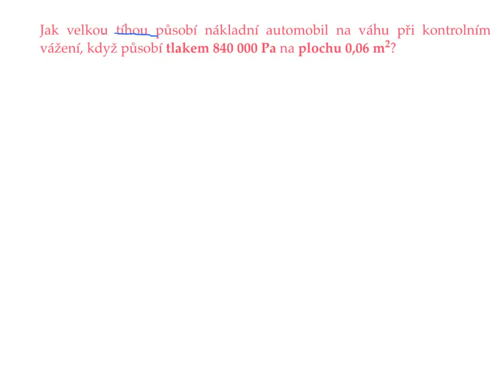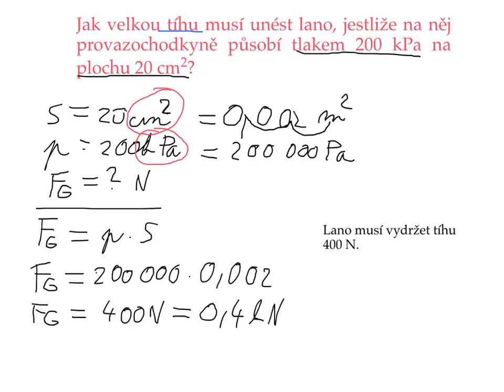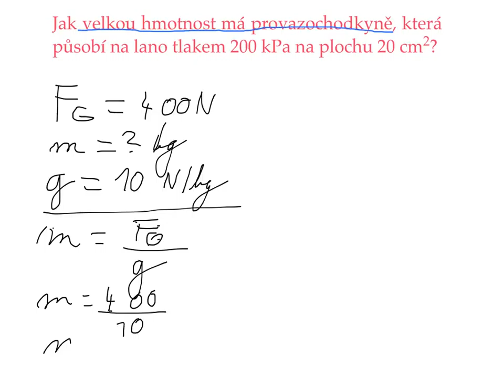Výpočet tlakové síly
Tři řešené příklady - na tlakovou sílu dva a jeden (poslední) je na výpočet hmotnosti z vypočítané tlakové síly ve 2. příkladu.